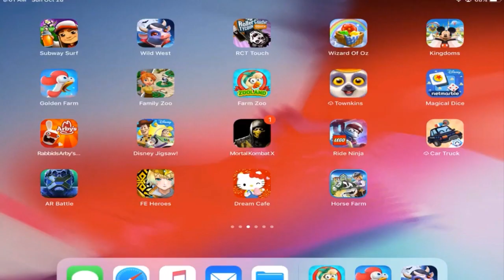Farm Zoo - Zooland City Farm #25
Games for iPad, iPhone, Android - Mac - Pc